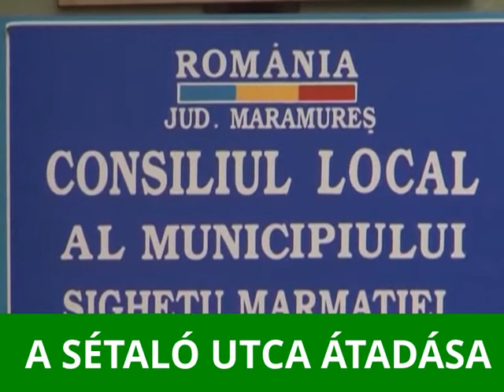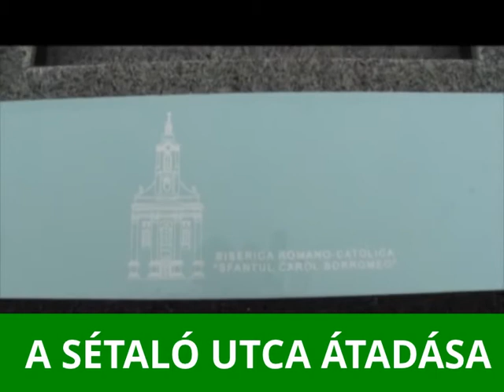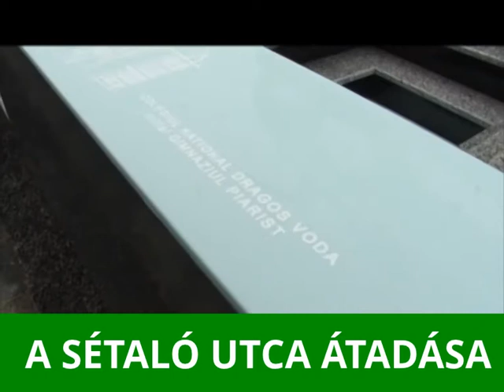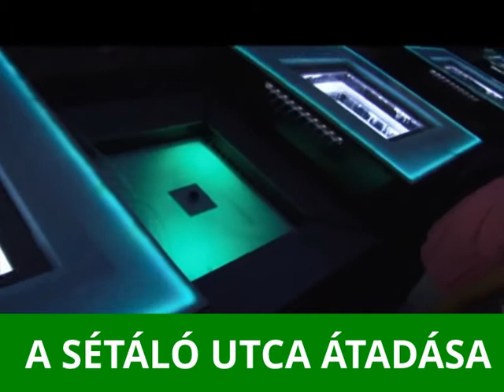A sétáló utca átadása Máramarosszigeten